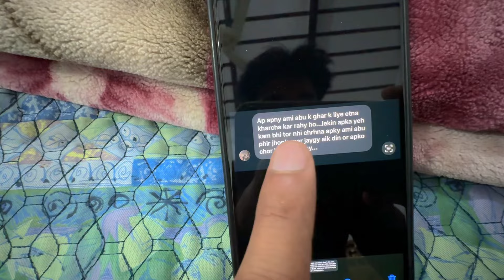Ye Ghar Bana kar Hum ne Galti ki 🏡|village life |pak village family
Pak village family,village life Pakistan, vlog,